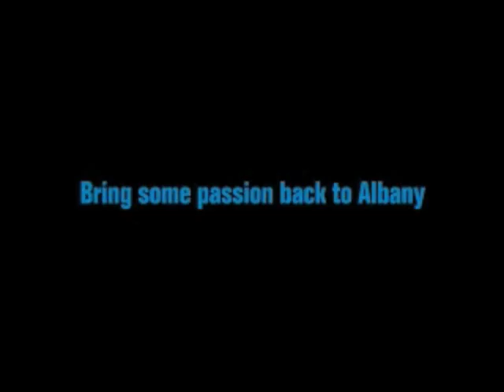Today's Goodness Episode 8: eBay Spitzer Goodness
A Client-9 Inspired dose of goodness.